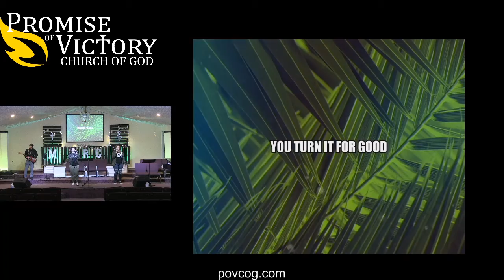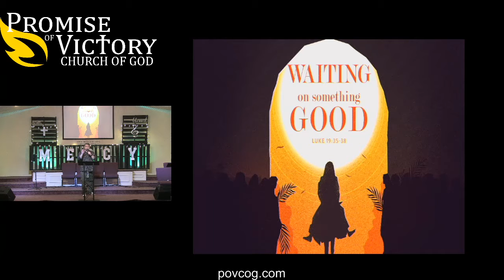4-5-20 (Waiting on something good)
Promise of Victory Church of God
Colliers West Virginia
(Associated w/Church of God Cleveland TN)
Pastor Albert Mitchem